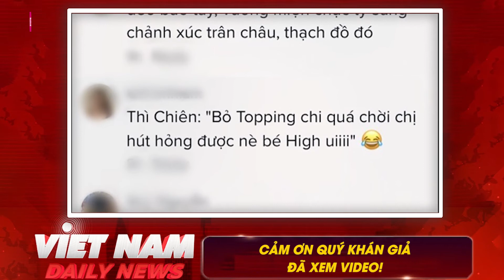Các Hoa hậu quốc tế mê trà sữa đến thế nào? Thùy Tiên, Miss World Karolina, Catriona Gray,| VNDN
✪✪✪ Welcome to VIET NAM DAILY NEWS ✪✪✪
➽ VIET NAM DAILY NEWS (VNDN) - Chương trình tin tức tổng hợp đa dạng và đặc sắc. Cung cấp những thông tin thời sự mới nhất, nổi bật ở thành phố Hồ Chí Minh và cả nước trong 24h. Uy tín, chính xác, thông tin chính thống
➽ Đăng ký theo dõi VIET NAM DAILY NEWS khán giả sẽ cập nhật những tin tức khách quan và chính xác nhất hiện nay.